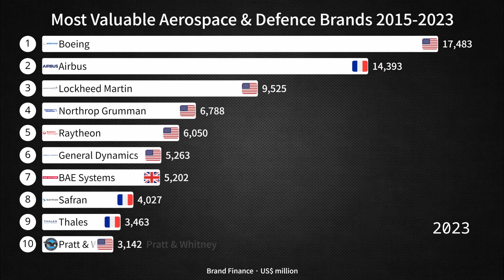Most Valuable Aerospace & Defence Brands 2015-2023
The aerospace and defense industry has witnessed significant changes in brand value from 2015 to 2023. This period saw a dynamic landscape with geopolitical shifts, technological advancements, and market trends influencing the standing of various companies in this sector.

In 2015, Boeing and Lockheed Martin were among the top contenders for the most valuable aerospace and defense brands. Boeing, a pioneer in commercial and military aerospace, showcased robust performance, benefiting from a surge in global air travel demand. Lockheed Martin, a key player in defense contracting, demonstrated strength in its innovative technologies and government contracts.

As the years progressed, geopolitical tensions and an increasing focus on national security played a pivotal role in reshaping the industry. Companies like Northrop Grumman and Raytheon Technologies gained prominence as they diversified their portfolios to address emerging threats, particularly in the cyber and space domains.

The emergence of unmanned systems and artificial intelligence also impacted brand values. General Atomics, known for its Predator drones, and SpaceX, led by Elon Musk, entered the scene with disruptive technologies, challenging traditional players. SpaceX, in particular, gained substantial recognition for its achievements in space exploration and satellite deployment.

The defense sector witnessed a surge in mergers and acquisitions, reshaping the competitive landscape. BAE Systems, a British multinational, strengthened its position through strategic acquisitions, enhancing its capabilities in cybersecurity and electronic warfare.

In terms of market dynamics, a growing emphasis on sustainability and fuel efficiency in commercial aviation influenced brand values. Airbus, Boeing's European counterpart, made strides in this direction with its A320neo series, gaining market share and enhancing brand reputation.

However, challenges arose as well. The grounding of Boeing's 737 MAX in 2019 due to safety concerns impacted its brand value temporarily. The incident highlighted the importance of safety and regulatory compliance in an industry where reputation is paramount.

2020 brought unprecedented challenges with the COVID-19 pandemic, causing disruptions in air travel and defense budgets. Companies had to adapt, with some leveraging their capabilities to support pandemic relief efforts. Lockheed Martin, for instance, contributed to the production of ventilators.

Looking ahead, the aerospace and defense industry is poised for continued transformation. Space exploration, hypersonic technologies, and renewable energy solutions are likely to shape brand values in the coming years. Companies that adapt to these trends, invest in innovation, and demonstrate resilience in the face of global challenges will likely lead the pack in the evolving landscape of aerospace and defense brands.